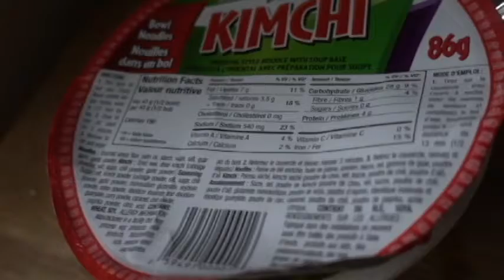What I Ate Today Plus Insight On Seizures and Moods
I teach a very important lesson: sometimes there are things that we can't control and we just have to deal with it, but what ever it is, there is guaranteed to be someone out there who's dealing with the same. Know that you're not alone.